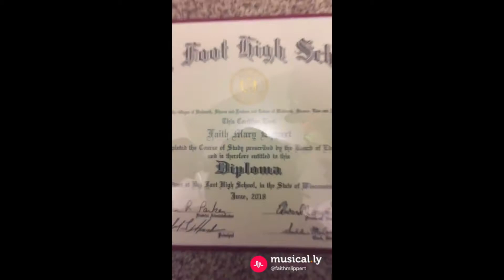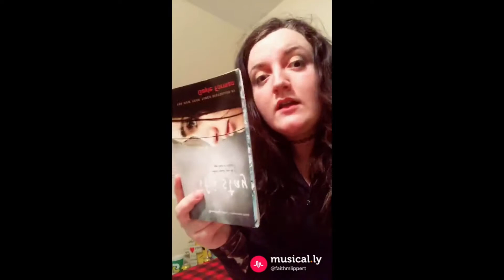Tik Tok compilation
ALL AUDIO IS FROM THE TIK TOK APP
Like tik tok? Download it. (NOT SPONS)

Just a few clips from my Tik Tok account.